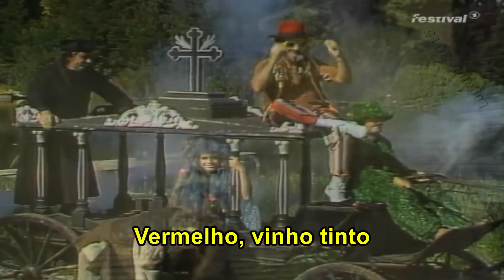UB40 - Red, Red Wine (Tradução)